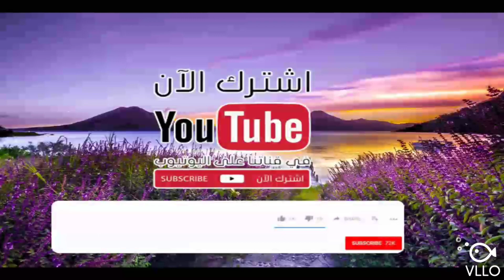و رحمتى سبقت غضبى -- دكتور محمود المصرى ( أبو عمار )